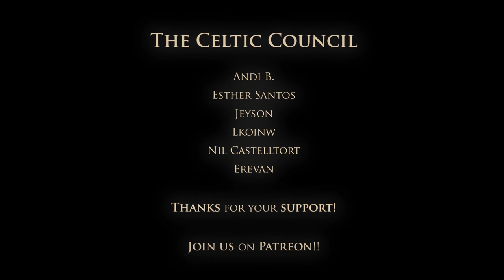Malham Quinoa (Official Music Video) [Celtic Folk Music]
One of my split screen videos for the sixth song of my new album Foras, Malham Quinoa!! First attempt to use my Bass Recorder in one of my songs, what do you think??

Hope you enjoy this album as much as I did while making it, thank you so much for all your support and your patience!! It was crazy to do it all by myself, more than 1 year working on it on my free time.. but it was totally worth, it's a piece of me that now is out there to be shared with all of you :)

If you like all this and want me to be able to put more time on it and release stuff more often, you might consider supporting me on Patreon, where we have a little lovely community that you could join with a small contribution for each video I post. You can get early access to my videos and this kind of stuff, have a look!